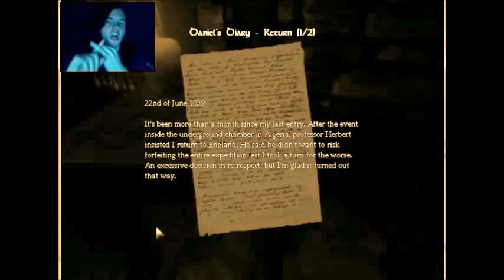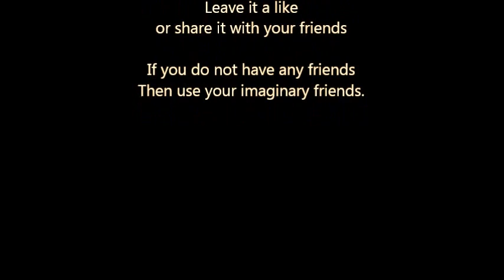Amnesia part-7/ I am not scared just moving away quickly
well now... still havn't seen a monster face to face. But Newton is still messing around with the sanity of Daniel from Mayfair in London...